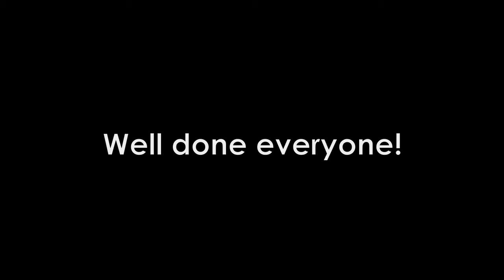L3 Induction : Wk 3